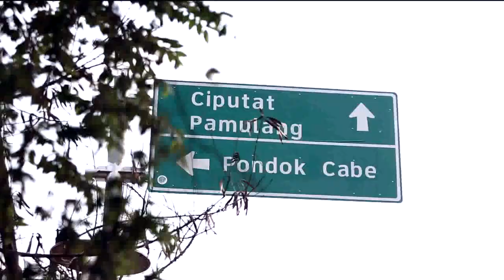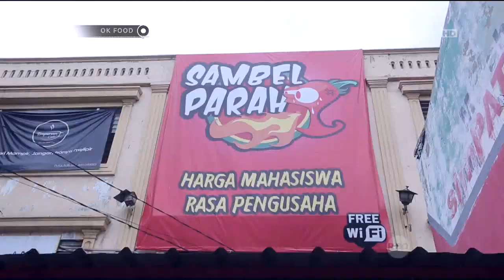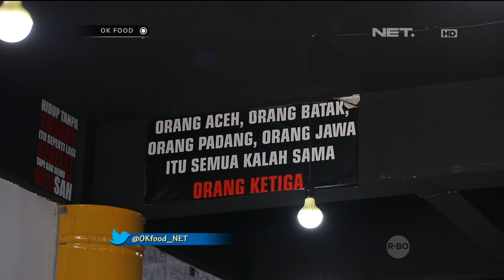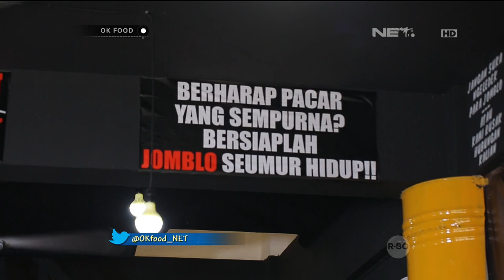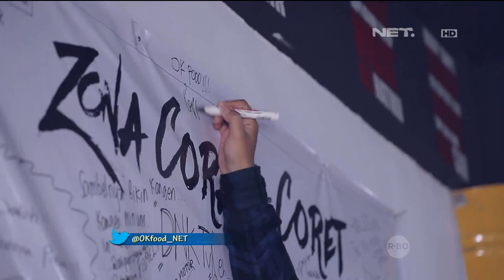OK FOOD Episode 27 - Sambel Parah (Part 1/3)